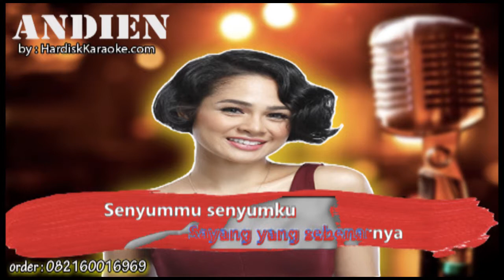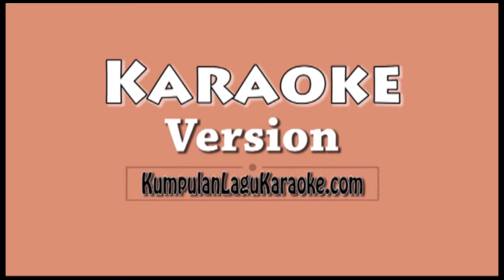BELAHAN JANTUNGKU ANDIEN Karaoke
Mencintaimu jauh sebelum kulihat wajahmu, wajahmu
Menyayangimu semenjak jarimu masih bersatu, bersatu
Tumbuh yang sesungguhnya
Sayang yang sebenarnya
Senyummu senyumku
Sedihmu sedihku
Dunia ramahlah padanya
Belahan jantungku
Tumbuh yang sesungguhnya
Sayang yang sebenarnya
Senyummu senyumku
Sedihmu sedihku
Dunia ramahlah padanya
Belahan jantungku
Senyummu senyumku
Sedihmu sedihku
Senyummu senyumku
Sedihmu sedihku
Dunia ramahlah padanya
Padanya
Belahan jantungku
Belahan jantungku
Belahan jantungku
Sayang
Belahan jantungku